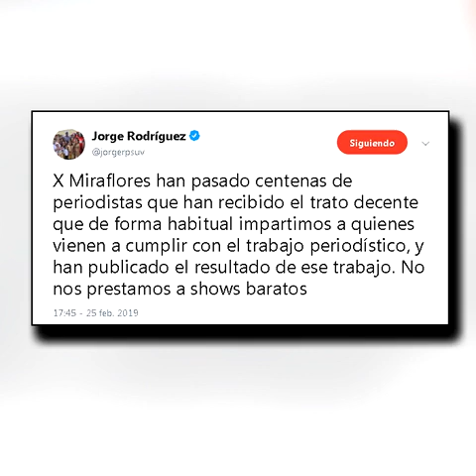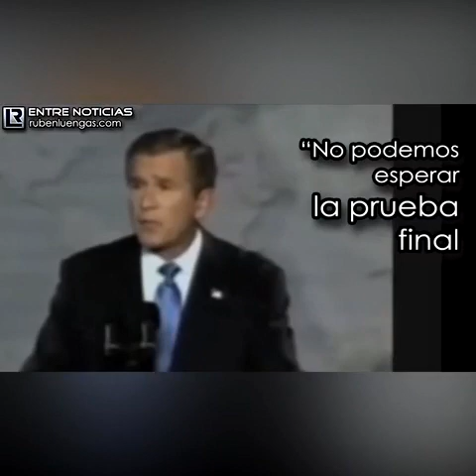Episodio 07 | Marco Rubio, Bolton y Abrams: los sicarios de Trump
¡Ya lanzamos el séptimo episodio Podcast EntreNoticias!

Los medios afines a los intereses de los EstadosUnidos se suman a la vergonzosa campaña golpista en contra de Venezuela. Marco Rubio, senador republicano; John Bolton, Consejero de Seguridad Nacional; y Elliott Abrams, en nado sincronizado utilizan todas las herramientas disponibles para enviar mensajes amenazantes contra el gobierno de la nación bolivariana, encabezado por Nicolás Maduro, a quien apuntan con el dedo afirmando que vive sus últimos días en el poder.

Conducción: Rubén Luengas (@rubengluengas) | Participación: J. Jaime Hernández (@jaimejourno) | Edición: Pastor Delgado (@pastordc3110)